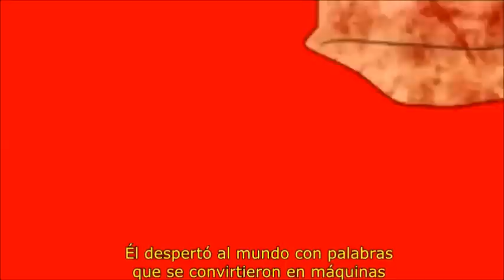Hetalia - "Lenins Worte"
Bien, hice esto otro para entretenerme. La canción es "Lenin" una canción de la República Democrática Alemana (RDA) interpretada por Ernst Busch con letras y subtítulos en español.

Es divertido, he visto esta clase de música en flash versión anime (muy austeros y simples, pero entretenidos) y se me ocurrió hacerlo con tema de APH, además de que es una buena práctica con el Sony Vegas   -echando a perder se aprende :trollface:-